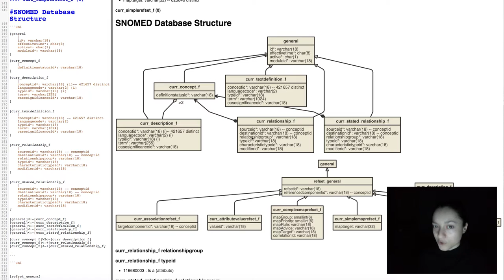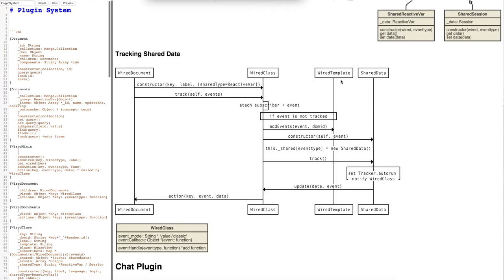Kuip - SVG Diagram Editor - Class and Sequence Diagrams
Kuip LTD - SVG Diagram Editor - Class and Sequence Diagrams

+ Implemented in MeteorJs with MongoDB

+ Available as Kuip Plugin for MeteorJs

+ Automatic layout of edges and nodes

+ Ability to use a multilingual ontology

+ Ability to collaborate on diagrams and text

+ Online access to an interactive demo available upon request